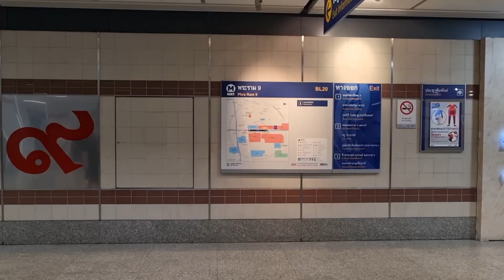태국 방방곡곡 드럼 여행기(drum travel in thailand)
드러머 @Baek_seo_ho
음악 제작 @wsx9154
영상 촬영 LHJ